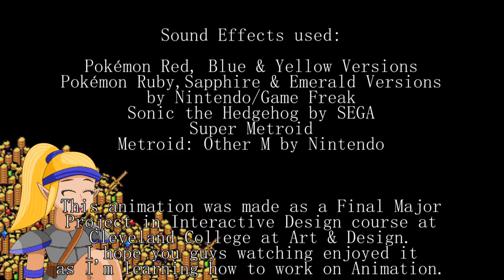Treasure Quest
A young female explorer who got her self lost in the forest and ends up falling off deep into a mysterious cave. Will the adventurer get back out safely? What lies ahead in this unknown cavern?
This is my very first animation done in Adobe Animate. This was part of my final major project in CCAD (Cleveland College Art & Design) and I'm glad it turned out well in the end so I hope you guy's enjoyed it as much as I did.